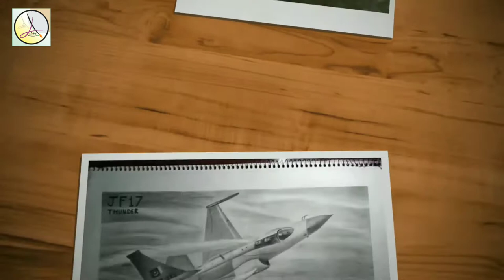Drawing Work Of Artist Ashhad Ul Haq